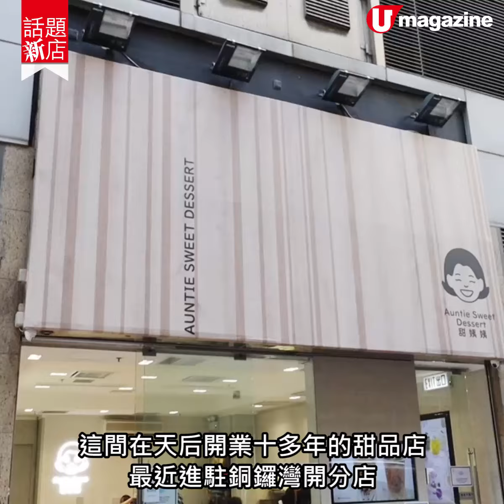【話題新店】銅鑼灣新開刨冰店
天后一間開業十多年的甜品店最近進駐銅鑼灣，新推出刨冰系列，冰磚及刨冰機都特別自日本入口，做出來的刨冰口感特別綿滑，口味也相當有新意，像融合了本土味的奶醬脆多味、勁rich的芝麻味、榴槤控大愛的榴槤味、插了「汪阿姐美腿」的火龍果味等，每款刨冰都勁足料加入2層餡料及勁多汁底，食到最底都唔怕變淡。

【info】
甜姨姨私房甜品
地址：銅鑼灣耀華街11號地舖
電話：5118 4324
全方位緊貼《U Magazine》社交平台